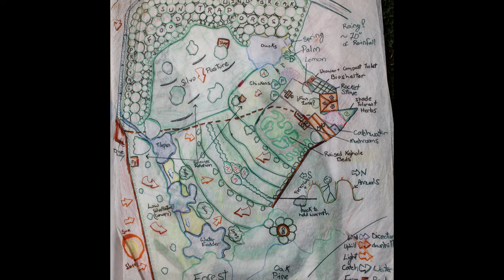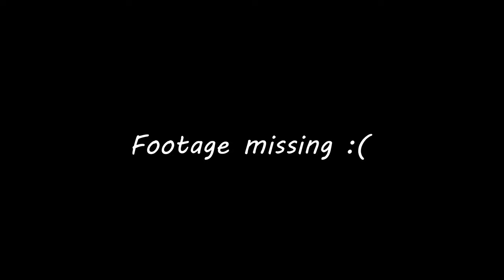Meet Illa: Tour a 10 Year Old Forest Garden in Spain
A progressive tour through our 10-year-old forest garden. Explore the whole process of creating a forest garden from beginning to end (errr middle?), as we show you a bit of its history, and then its parts. These parts include a forest garden, an agroforestry system, a portion of the land inspired by syntropic agriculture, natural reforestation, and a native forest. We also explore a bit of our experience in how caring for this forest has shaped us, and a bit of our view on the future.

If you're thinking about buying some land in Galicia (Spain) or Portugal and doing something similar, feel free to get in touch! Here's my project dedicated to supporting the creation of biodiverse and regenerative forests in the region.

0:00 Introduction
1:30 Design
2:33 History
3:50 Original Design
6:02 Forest Garden
7:31 Agroforestry
9:05 Syntropicaly Inspired
10:09 Natural Reforestation
11:16 Native Forest
12:38 Our Experience
14:10 The Future